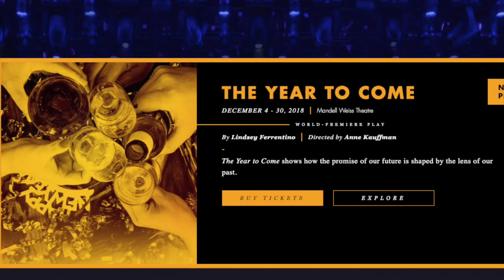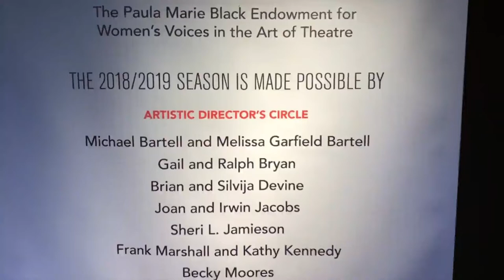The Year To Come At The La Jolla Playhouse ~ My Reaction & What I Wore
I recently saw the World Premiere of The Year To Come at the La Jolla Playhouse.  The play by Lindsey Ferrentino shows how the promise of our future is shaped by the lens of our past.  In this video I show you my reaction to it and what I wore.

The La Jolla Playhouse ~ A Tony Award-winning professional non-profit theatre is located in the San Diego coastal suburb of La Jolla, California.

Flashbacks in Hillcrest, Encinitas and Carlsbad
Facebook.com/flashbackssandiego
I've found great work and play clothes & accessories here.

A chain of boutique consignment stores in AZ & CA. They have designer, modern clothes at great prices.

Shop and/or donate items to benefit Hospice of the North Coast. You can find some fun things while supporting a great cause. Tell them The Dress Up Mom sent you.

~ Social Media ~